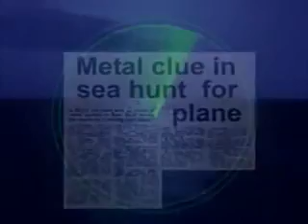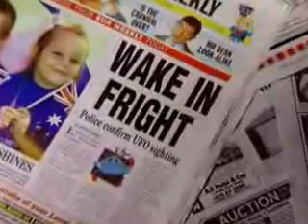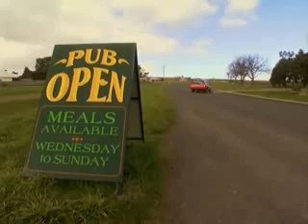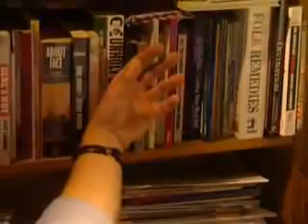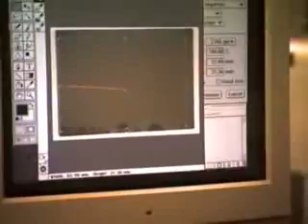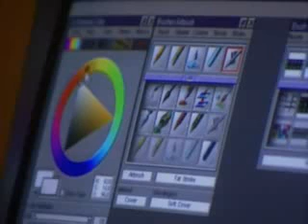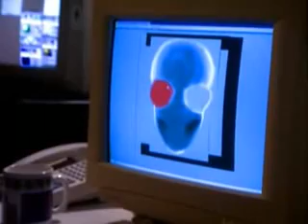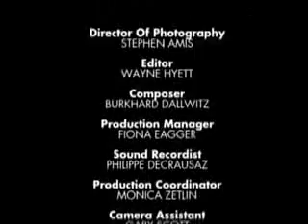Oz Encounters UFOs in Australia Paranormal Alien Documentary